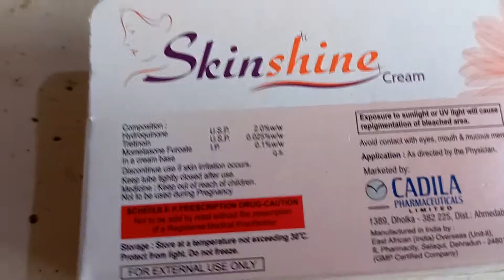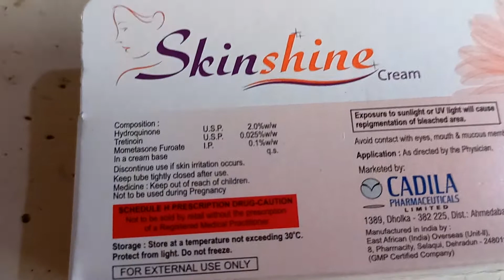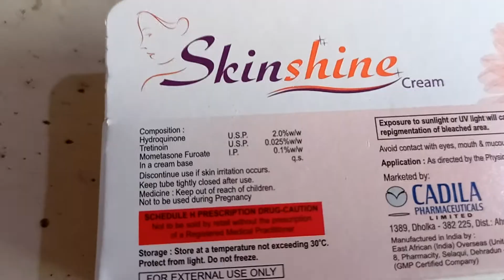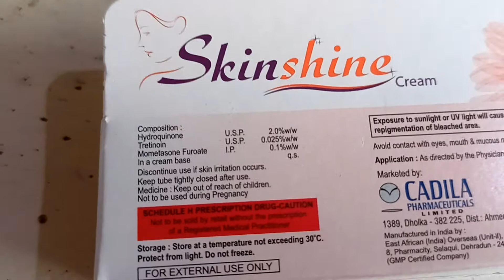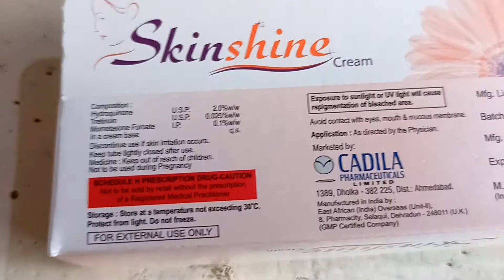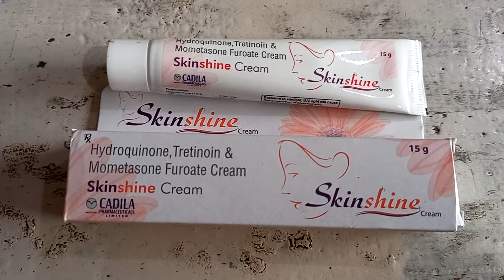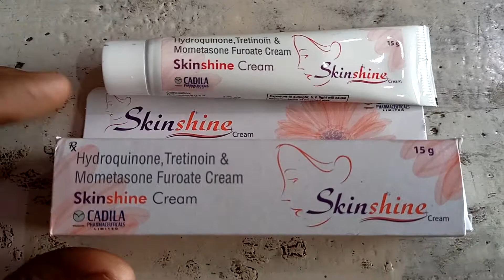Skin shine Cream || Acne, dark spots, Redness, pimples, Face Cream.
Skinshine Cream is a prescription medicine used in the treatment of melasma. It helps in quick skin renewal. It provides relief from redness, swelling, and itching.

Product introduction

Skinshine Cream should be used in the dose and duration as advised by your doctor. Wash your hands before using this medicine. It is advised to check the label for directions before use. It is for external use only.

Do not use this medicine more than the recommended dose. Inform your doctor if you have known allergies from this medicine. The common side effects of this medicine include burning, irritation, itchiness, and redness at the application site.

If these side effects or any other symptoms which you think are because of this medicine persist for a longer duration, please consult your doctor. Inform your doctor if you are pregnant or are suffering from any other disease. This medicine is not safe to use in breastfeeding mothers.

Uses of Skinshine Cream

Treatment of Melasma

Benefits of Skinshine Cream

Treatment of Melasma
Melasma is a common skin problem that causes dark, discolored patches on your skin. It is more commonly seen in females than males. Skinshine Cream helps to lighten these dark patches of the skin usually caused by pregnancy, birth control pills, hormone medicine, or injury to the skin. It effectively blocks that process in the skin that leads to discoloration. Skinshine Cream also reduces any redness, rash, pain or itchiness that may be caused in this condition.

Side effects of Skinshine Cream

Common side effects of Skinshine

How to use Skinshine Cream

This medicine is for external use only. Use it in the dose and duration as advised by your doctor. Check the label for directions before use. Clean and dry the affected area and apply the cream. Wash your hands after applying, unless hands are the affected area.